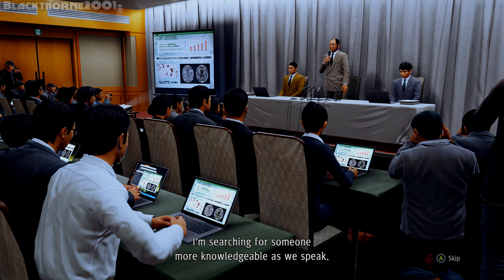Judgment [PC] EP88 {Info About Hashiki} Gameplay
Judgment is an action-adventure video game developed by Ryu Ga Gotoku Studio and published by Sega. A spin-off to the Like a Dragon series, it was released for the PlayStation 4 in December 2018 in Japan and June 2019, worldwide. A remastered version of the game, with the subtitle Remastered[b] in Japan and Asia, was released for the PlayStation 5, Stadia, and Xbox Series X and Series S in April 2021. A port for Amazon Luna was made available on December 16, 2021. A Windows port was released on 14 September 2022 through Steam. Judgment follows lawyer-turned-detective Takayuki Yagami and his allies as they explore a case involving corpses whose eyes have been removed. The player controls Yagami in the fictional Tokyo district of Kamurocho, where he fights thugs and yakuza while carrying out missions involving chasing, stealth, and searching for clues.

Judgment was withdrawn from the Japanese market in March 2019 following the arrest of Pierre Taki, one of the game's actors, for suspected cocaine use. While localizing the game for international markets, Taki's likeness was removed and his voice acting performance was replaced. Judgment received a generally positive response from critics. Many praised the game's plot, side content and combat but criticized the simplicity of its investigation mechanics. Judgment was a commercial success, topping one million and earned recognition as one of the best video games released in 2019. The remaster was praised for improving the game's frame rate and visuals. A sequel, Lost Judgment released on September 24, 2021.

Judgment features a similar combat system to that of Yakuza 0, where players can change between two different fighting styles: crane-style, which focuses on fighting groups of enemies, and tiger-style, which focuses on fighting individuals. Yagami also incorporates parkour elements, like wall-running and leapfrogging, in his fighting style. Similar to the previous games in the Yakuza series, Yagami can perform brutal takedowns of enemies through "EX Actions" (a fundamentally identical system to Like a Dragon's Heat Actions), enter an enhanced state where he becomes stronger in battle, labelled "EX Boost" in Judgment, and can team up with allies to perform powerful combination attacks. Accomplishing sidequests or achievements in the main narrative rewards the player with points that can be used to enhance Yagami's skills and teach him new techniques.

The game also features an investigation mode, where the player must search a scene for clues and evidence of a crime. Players must infiltrate areas by lock picking and use disguises to gather information or find objects of interest. The game has sections where the player pursues a suspect. These take the form of tailing sequences, where players must follow a suspect while avoiding being seen, and chase sequences, where players must avoid oncoming obstacles while running to catch a fleeing suspect.

Developer: Ryu Ga Gotoku Studio
Publisher: SEGA
Release: September 14, 2022 (PC Released Date)
Genre: Action-Adventure
Platforms: PS4, PS5, PC, Xbox SX/S, Stadia, Luna

► CPU: AMD Ryzen 7 5700X
► CPU COOLER: Deepcool LS720 AIO Liquid Cooler
► MB: Gigabyte X470 AORUS Ultra Gaming
► GPU: PNY RTX 3060 TI Uprising LHR
► PSU: Seasonic FOCUS GX-750 80+ Gold Fully Modular
► CASE: Coolman Robin III Dual Chamber Gaming Case
► HDD: Seagate Barracuda 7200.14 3TB (Movies)
► SSD: Samsung 970 EVO Plus 1TB NVMe (OS)
► SSD: Samsung 970 EVO Plus 1TB NVMe (Games)
► SSD: Seagate WD Blue SN500 NVMe M.2 2280 PCI-E Gen3 (Installer)
► SSD: ADATA XPG SX8200 PRO 512GB PCIe GEN3X4 NVMe M.2 2280 (Backup)
► Controller: Xbox Series X Wireless Controller [Pulse Red]
► Controller: PlayStation 5 Dualsense Controller [Midnight Black]
► Controller: Gulikit KingKong 2 Pro Controller
► OS: Windows 11 Pro 22H2